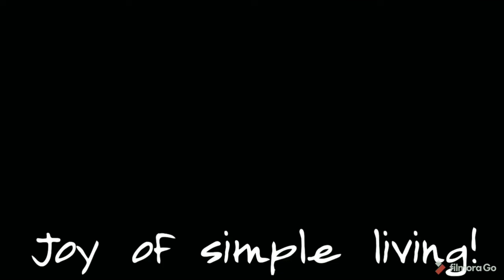How To Make Ladakhi anchar | joy of simple living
As the winter approaches in Ladakh people are getting ready, preserving and storing foods.This pickle is one of the favourite side dishes during the winter for ladakhis. It's made of mainly cabbages and carrots. It has very mild flavouring ingredients and less masalas. The whole process of making anchar is quite simple but precision matters. Lets get prepared for winter again!!